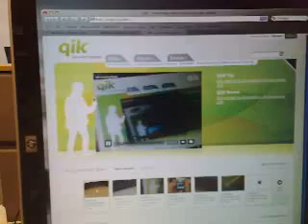QIK|Streaming video right from your phone